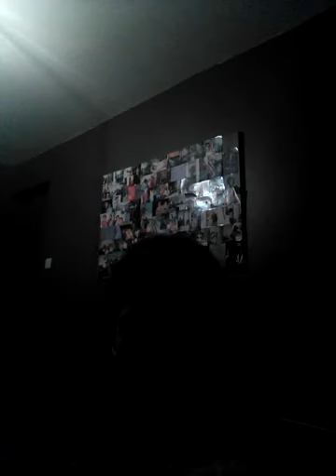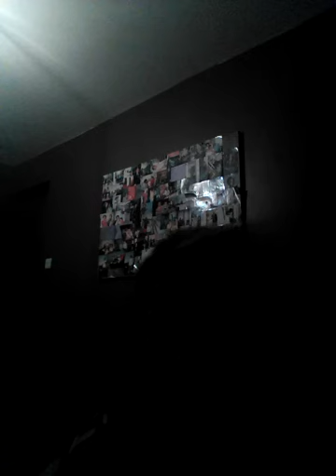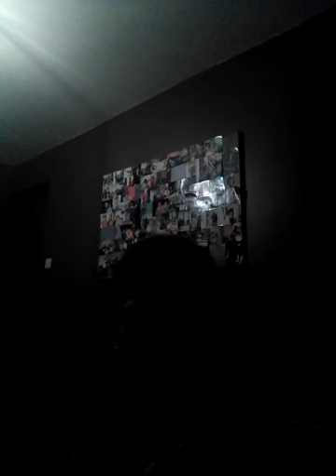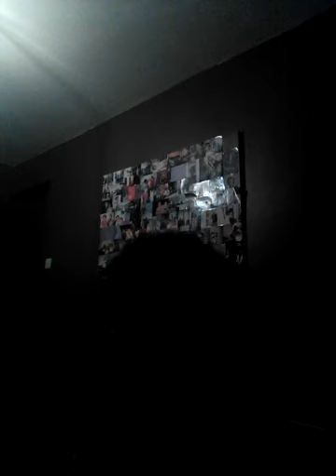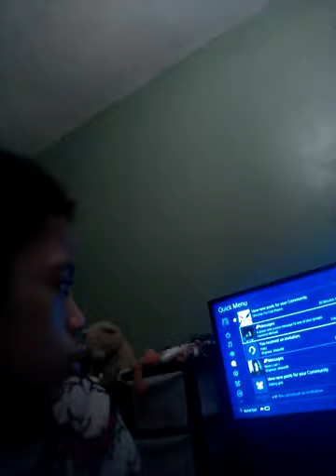Is it over or will he do what he said